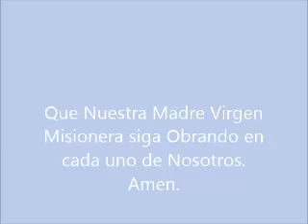COMUNIONES EN LA PQUIA. VIRGEN MISIONERA DE PONTEVEDRA